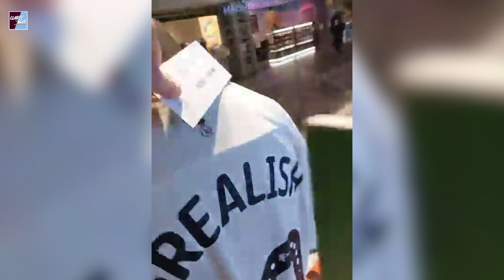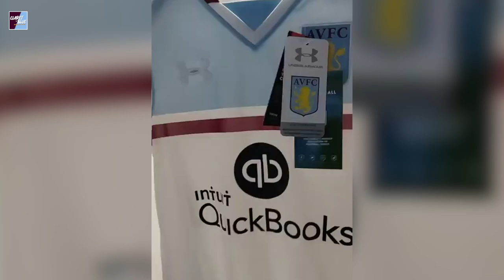£50 Merson and £200 Grealish: We found some cracking Aston Villa shirts in Birmingham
Ashley Preece popped into the new Classic Football Shirts pop-up store in Birmingham to see if he could bag an Aston Villa bargain.

From a Jack Grealish Luke Roper special at £199.99 to Christian Benteke’s glow in the dark Macron number during the Paul Lambert era, Aston Villa supporters will enjoy a trip down Memory Lane courtesy of Classic Football Shirts’ new pop-up shop in Birmingham city centre.